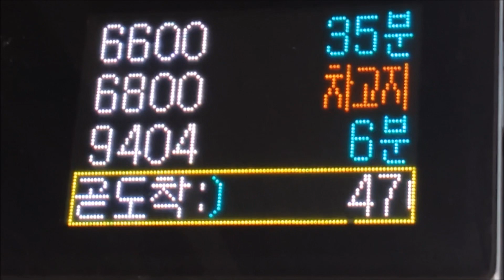【1/2】【FHD】【韓国路線バス前面展望】【全区間往復録画】ソウル特別市幹線路線バス470の前面展望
撮影日時　　：2017年8月3日
撮影路線　　：ソウル特別市幹線路線バス470
路線運営会社：ダモア自動車株式会社（다모아自動車 株式會社）・다모아자동차 주식회사
撮影区間　　：アンゴルマウル (22-330) ▶ ワールドカップパーク７団 (14-272)・全区間・往復
撮影車種　　：Hyundai New Super Aero City CNG F/L 2016 (서울 74사 7208)

©Copyright Cavile's, CAMN Cavile's Media Network Geographical Research in Seongnam, Republic of Korea 2017.